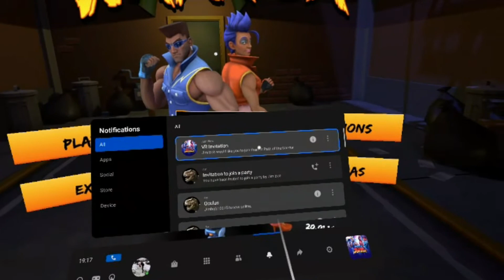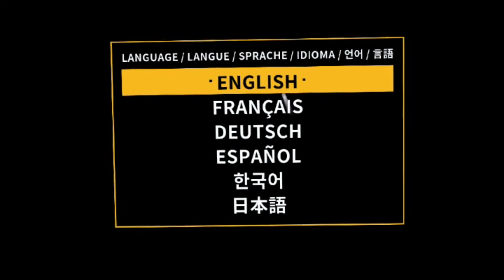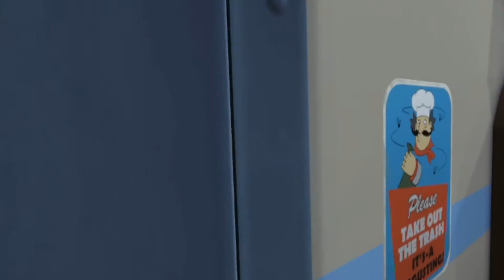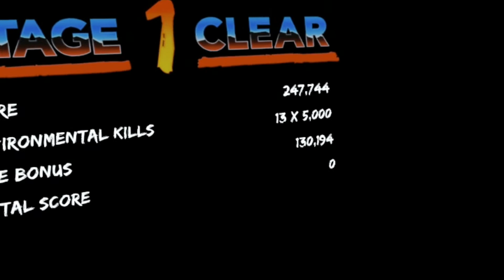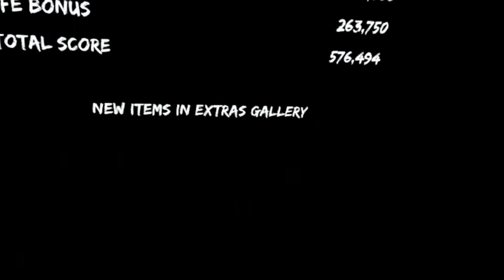path of the warrior stage 1 vr oculas quest 2, 2 player